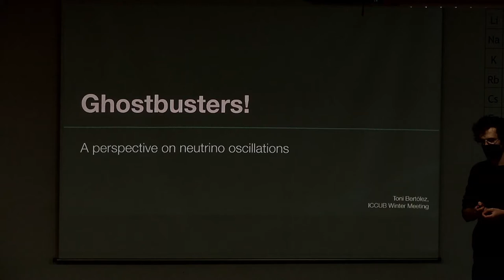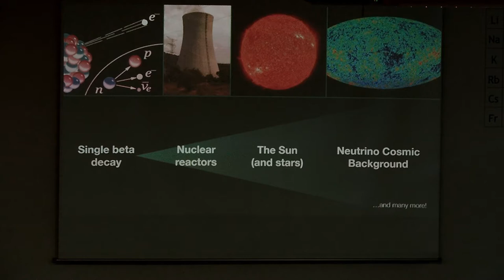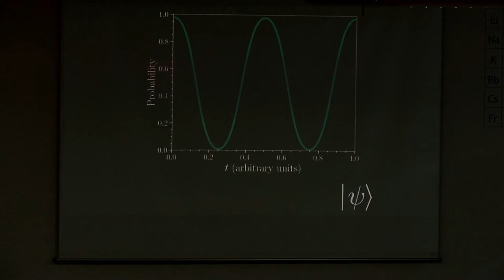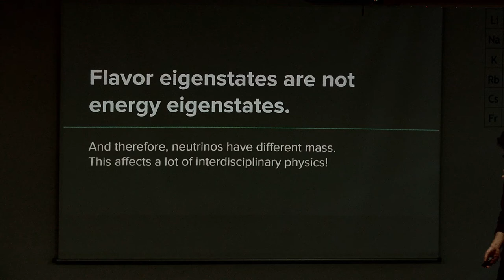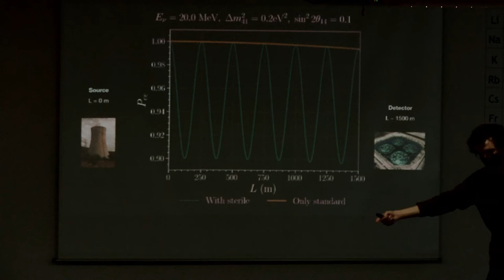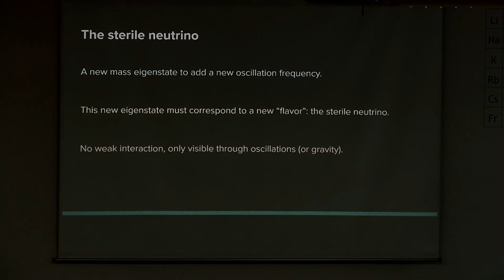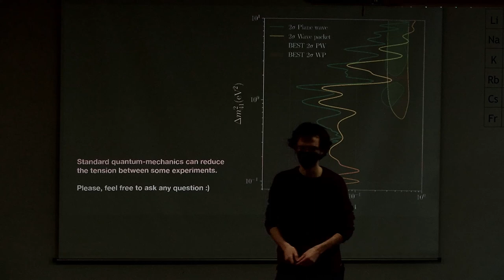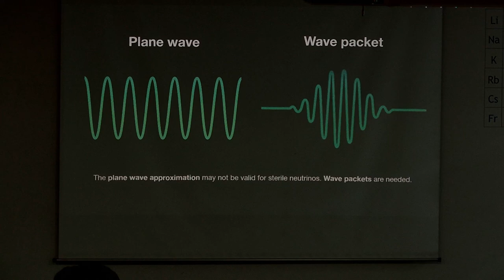Ghostbusters! A perspective on neutrino oscillations by Toni Bertólez (ICCUB)